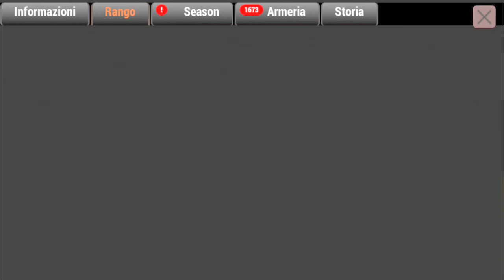Conclusione BREEDING - ho sforato con i gettoni :(